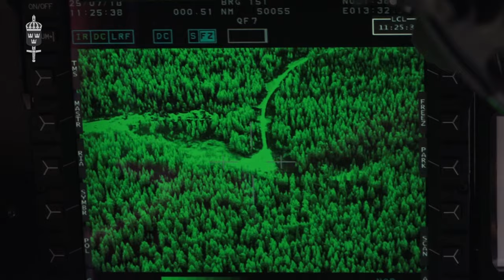Bombfällning mot skogsbranden i Älvdalen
Oexploderad ammunition och svårframkomlig terräng har gjort branden i Älvdalens skjutfält så svårhanterlig att konventionella släckningsmetoder inte varit tillräckliga. Försvarsmakten genomför där ett prov med att fälla en flygbomb mot skogsbranden. En Jas 39 Gripen fällde en GBU-49 mot en förutbestämd punkt och resultatet kommer därefter att utvärderas.

Foto: Mats Nyström/Försvarsmakten.